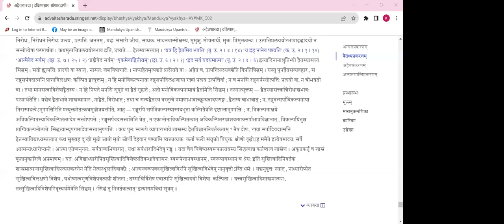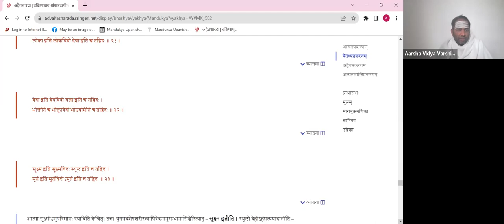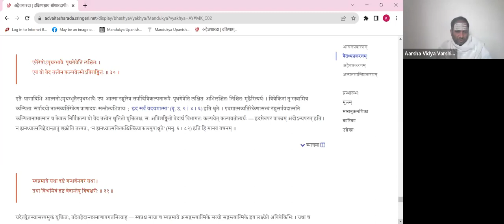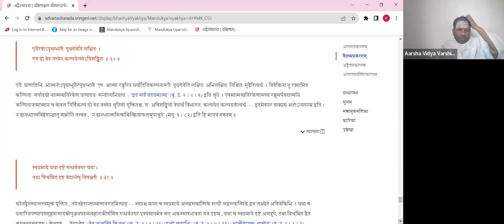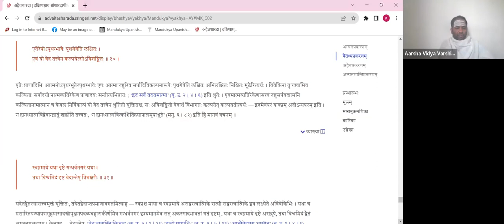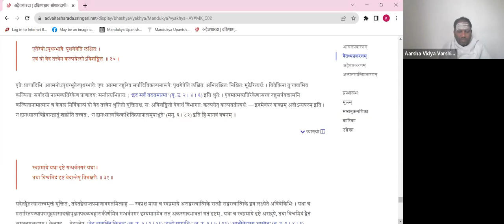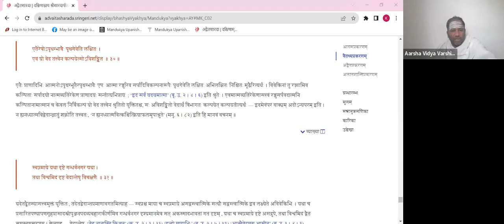Mandukya Upanishad - 051